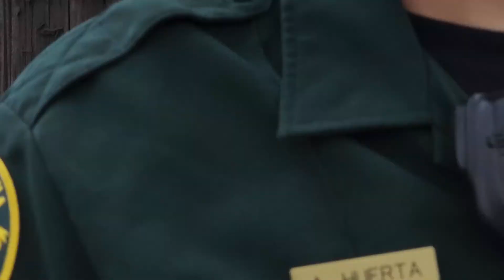crazy bish dot com.janell car accident may 2022